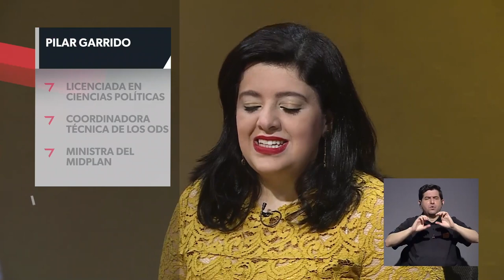3SESENTA: con Pilar Garrido